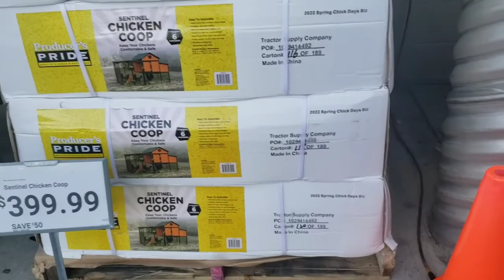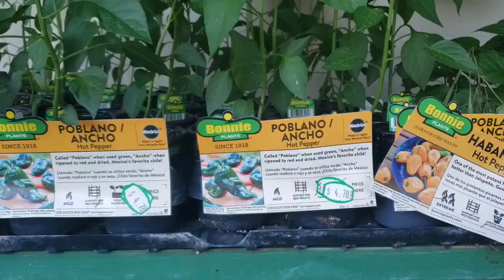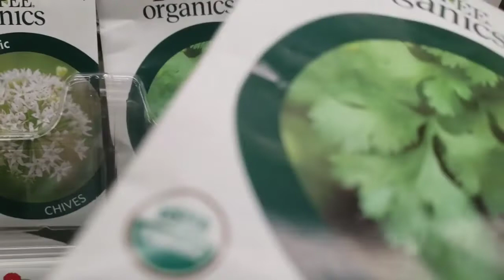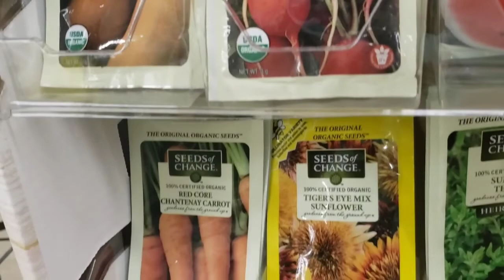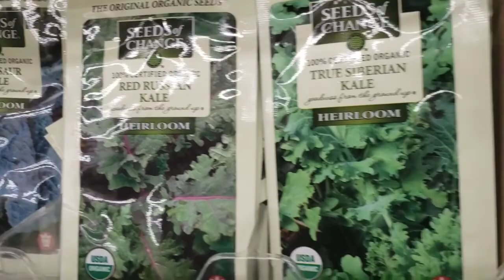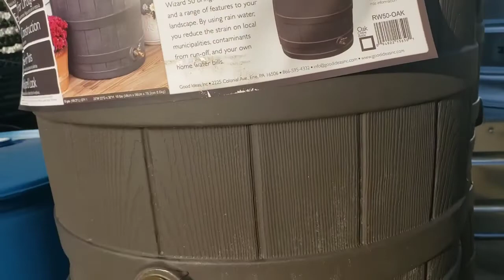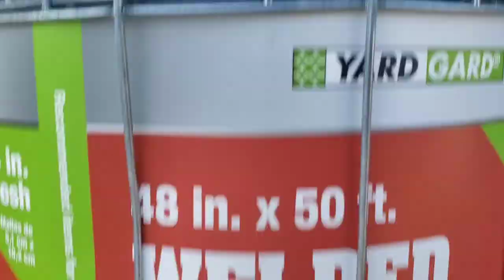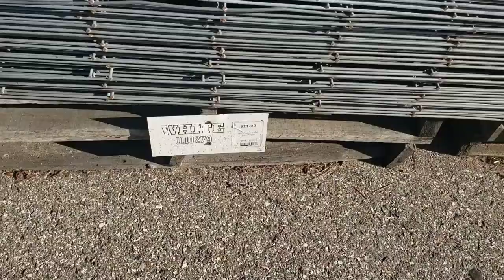Hacks to Transform Your Garden - Shop with Me at Tractor Supply!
Transform your garden with these hacks from Tractor Supply! In this video, we'll show you how to build a chicken coop using a tractor supply, how to make a DIY trellis, and more.

If you're looking to transform your garden with some easy DIY projects, then be sure to check out this video! From constructing a chicken coop to customizing your garden with a DIY trellis, we'll show you everything you need to know to start hacking your garden into shape!

Come with me to my local tractor supply to see chicken coops on sale and other garden supply options.  Take a look at their seed selection and even a 14.99 apple tree.
Save a Plant TODAY...

My name is JC, single mother to one son/cameraman. This is a lifestyle channel with a focus gardening in a HOA community. I feature garden hacks, organic gardening, and gardening tips for vegetables. I also feature cooking, travel, garden and grocery hauls and tips on preparedness. I live in Zone 9A (North Florida).